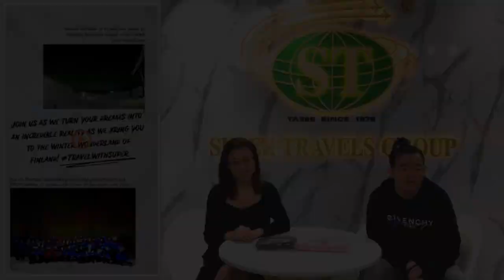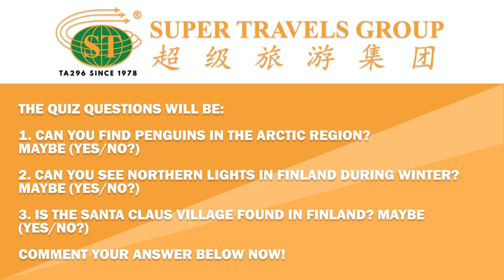Virtual Travel with Super - Finland Episode 1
This week, join KK and Christy to see the winter wonderland, Finland. We present to you some information and a video showcase of the highlights of Finland in winter.

Add us on Instagram: @travelwithsuper